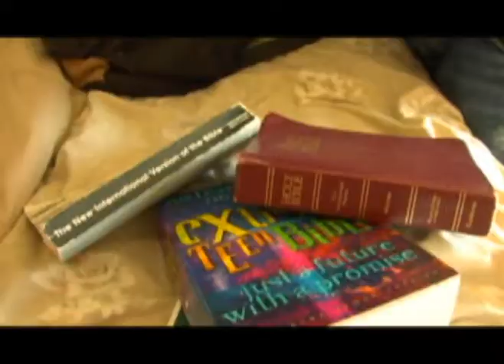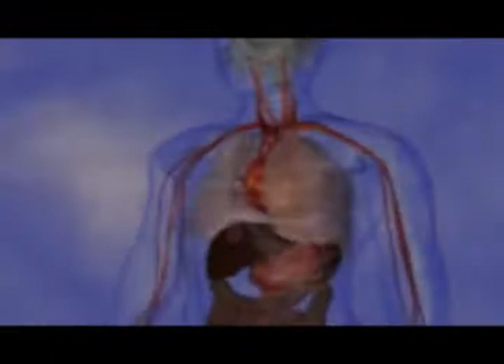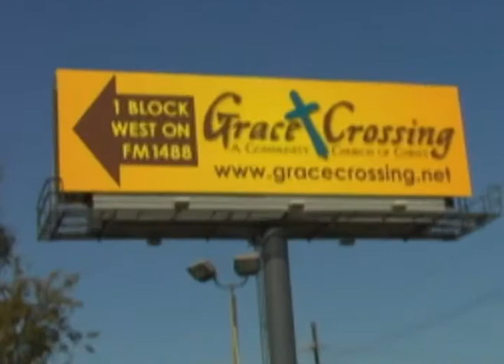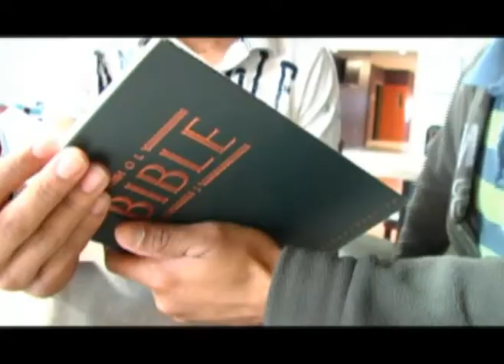something to say